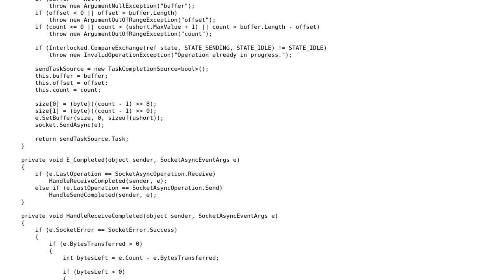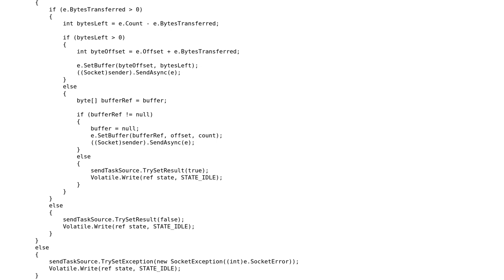Code Review: Socket.ReadPacketASync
With thanks & praise to God, and with thanks to the many people who have made this project possible! You are responsible for your own actions.